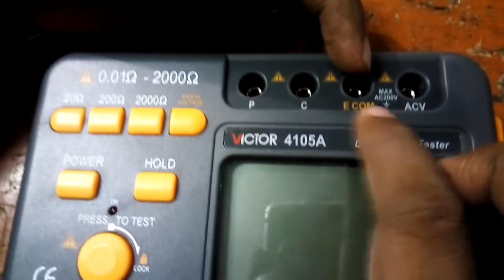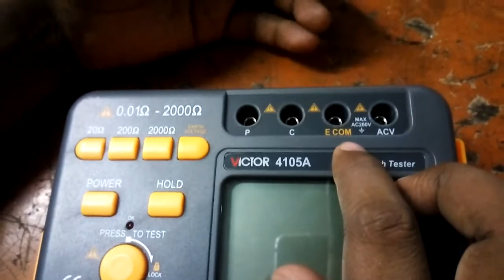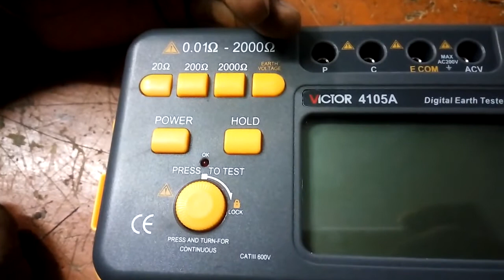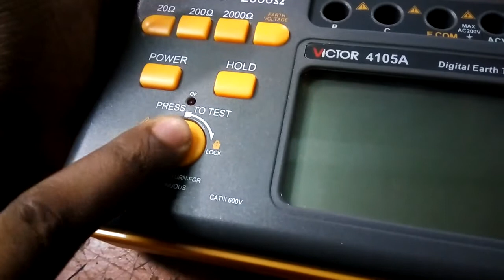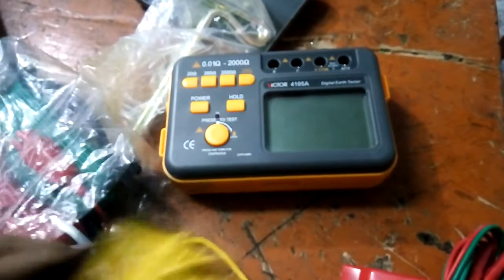how to use digital earth tester. how to work digital earth tester. what is earth tester.